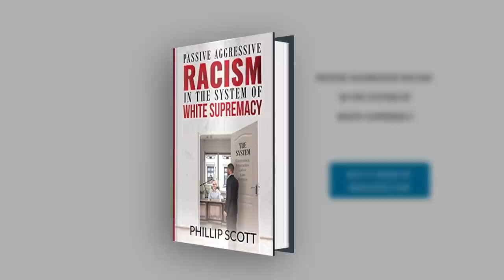British Colonizers Brutally Evicted Kenyans From Their Ancestral Land And Now They Want Compensation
Wongel Zelalem reports on two communities in the Great Rift Valley asking the United Nations to investigate a colonial-era land grab.